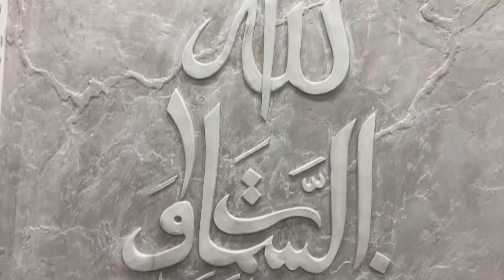"Brushstrokes of Creativity: A Visual Journey in [Your Art Medium]"